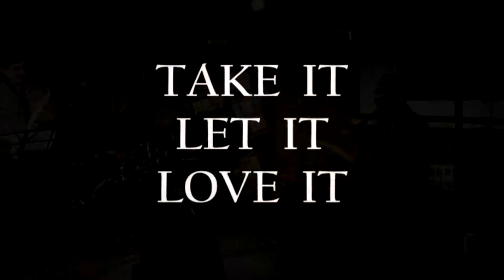OKASION "Take It, Let It, Love It" (part) OKAZIYA Andrey Barbashov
Andrey Barbashov - keys, voice, music, lyrics.
Max Duryagin - sax.
Valery Zhuravlev - drums.
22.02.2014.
OKAZIYA